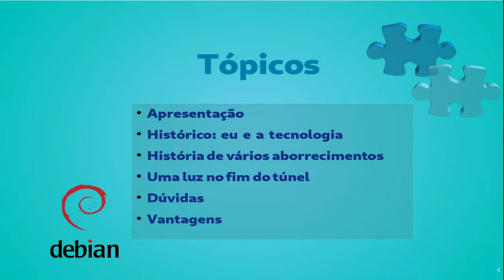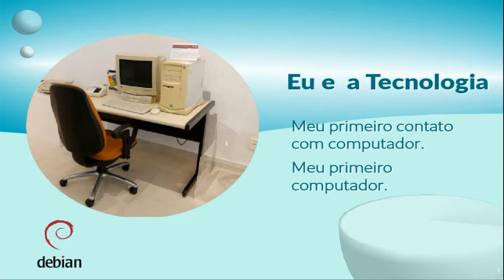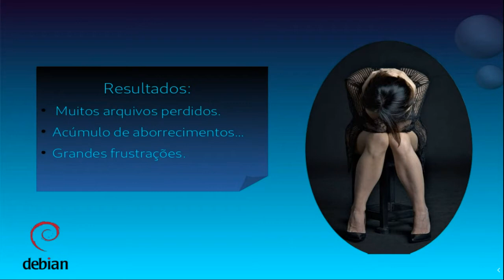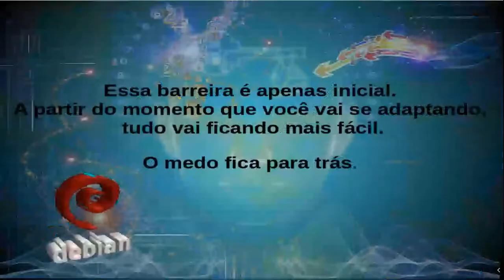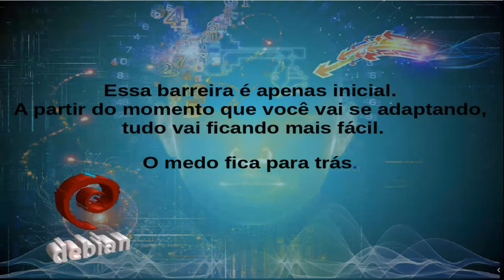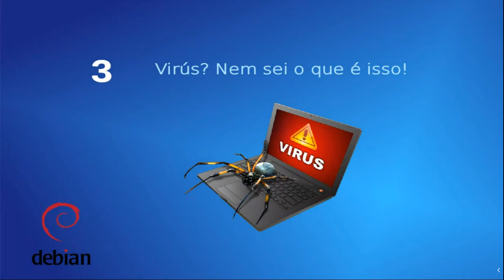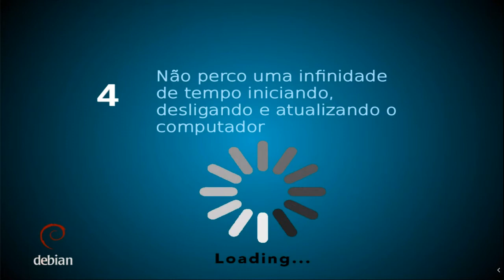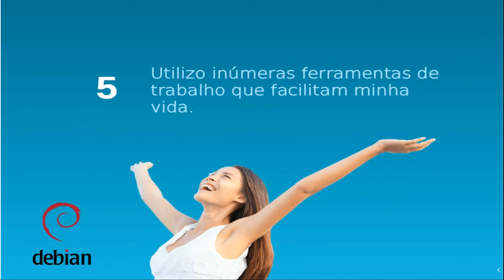MiniDebConf Online Brasil 2020: A professora e o Debian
Palestra: A professora e o Debian

Palestrante:  Virgínia Fernandes

Descrição: Esta palestra será proferida por uma professora de Educação Fundamental da Rede Pública de Ensino do Distrito Federal que, um dia, cansada de tantos problemas, resolveu usar Linux (Debian). Enfim, será contada a saga de uma usuária comum que da noite para o dia se apaixonou pelo Debian. Falarei sobre a mudança de sistema e de hábitos e de quais recursos uso no dia a dia. Como não sou da área técnica, espero incentivar outras pessoas a seguirem pelo mesmo caminho.